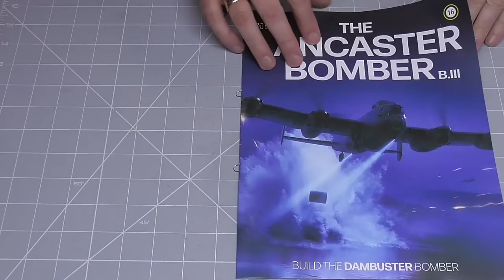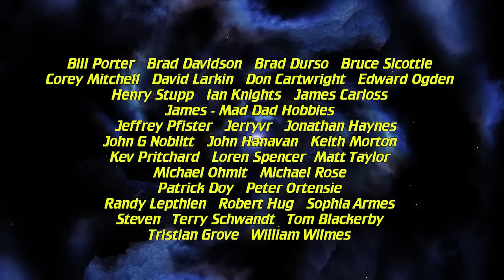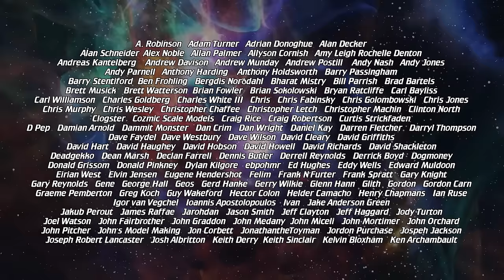Build the Lancaster Bomber B.III - Part 16 - Details for the Middle Floor Section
00:00 - Introduction
03:11 - Stage 16 - Details for the Middle Floor Section